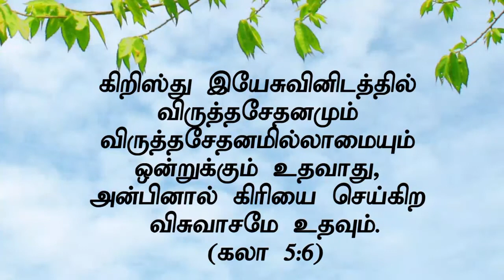"அன்பினால் கிரியை செய்கிற விசுவாசம் ”(HD) Oct 16th 2017 Today's Promise with Bro.D. Jestin(DD1376)